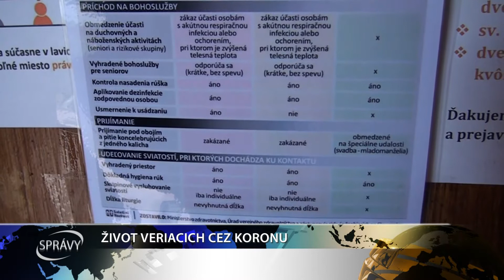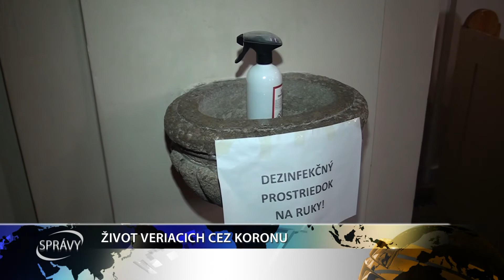ŽIVOT VERIACICH CEZ KORONU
Protiepidemické opatrenia sa dotkli aj života farností v našom regióne. Opýtali sme sa, ako situáciu zvládajú v obci s biblickým názvom Abrahám.